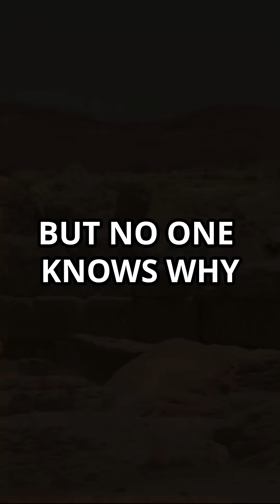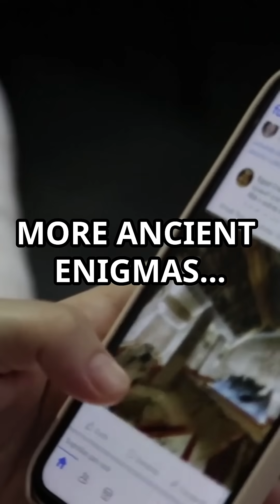UNESCO’s Chaco Culture : Aligned to the Stars? 🌌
A hidden city in the New Mexico desert… built to follow the movements of the sun, moon, and stars with incredible precision. But why? And how? Chaco Culture was declared a UNESCO World Heritage Site in 1987—and in 2022, a sealed underground kiva was discovered beneath the ruins. Could it hold the key to this ancient mystery?

🎥 Witness ancient engineering meet cosmic wonder.

✅ CTA
👇 What do you think these kivas were meant for—
rituals, astronomy… or something we haven’t even discovered yet?
to explore more ancient enigmas… and discover hidden UNESCO wonders from every corner of the world. 🌍✨